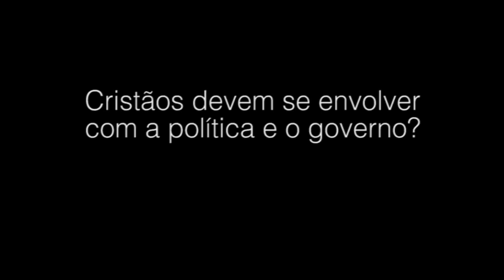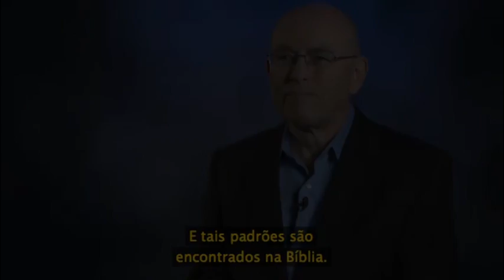Política Segundo a Bíblia - Wayne Grudem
Cristãos devem se envolver com a política e o governo?
Mais um lançamento de Wayne Grudem!